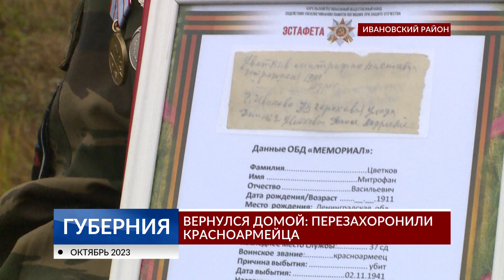Вернулся домой: перезахоронили красноармейца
На Богородском кладбище перезахоронили останки воина Митрофана Цветкова. Боец Красной Армии ушел на фронт, оставив в Иванове жену и сына. Погиб в 1941 году во время борьбы с бело-финнами. Для родственников новости от карельских поисковиков стали настоящим чудом.